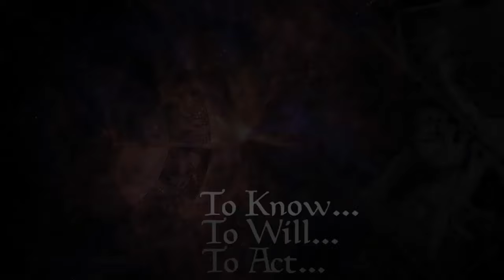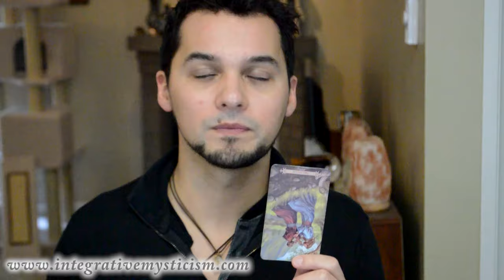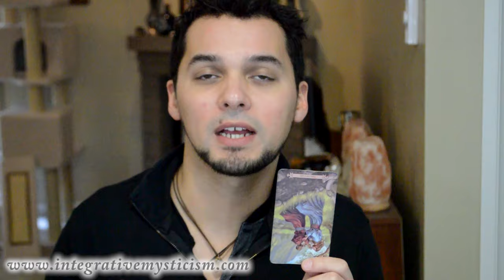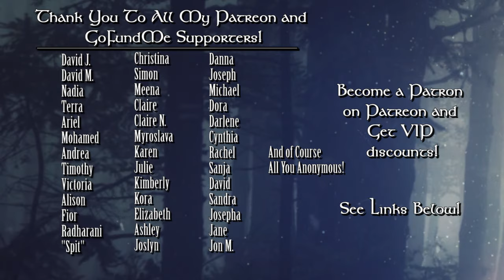Cancer Weekly Horoscope April 3 - 9 2017 Astrology & Tarot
Weekly Horoscope  April 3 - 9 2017 Astrology & Tarot